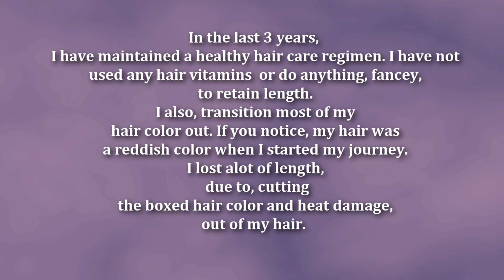HEALTHY HAIR CARE RESULTS AND COLOR TRANSITION OVER 3 YEAR PERIOD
VIDEOS POSTED ON TUESDAYS OR SUNDAYS OR BOTH.

TO SEE ALL OF MY VIDEO PLAYLISTS, ABOUT MY HAIR, CLICK HERE!

1.
I have written permision, by Keran Sabir to use my music.

2. MY CAMERA IS A CANON REBEL T41 TOUCH SCREEN

3. WHAT I EDIT MY VIDEOS WITH:
    A. From 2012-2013 Windows Movie Maker and OneTrueMedia
    B. From 2014 Sony Vegas Movie Studio HD